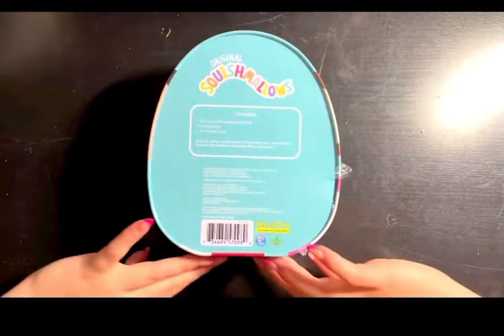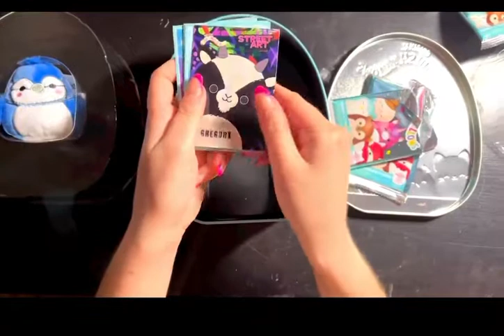Squishmallow Tin ASMR